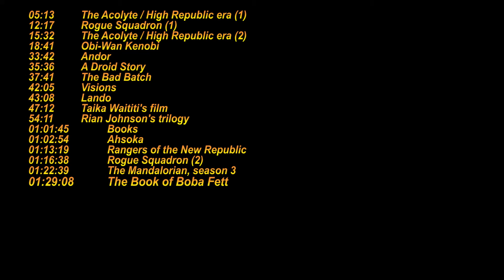ReelTime Rant: The Future of Star Wars [Mandalorian SPOILERS!]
James, Josh, & Ryan sit down to discuss all the revealed content coming to both theaters and Disney+ from the world of Star Wars, including Rogue Squadron, Lando, Ahsoka, The Bad Batch, Rangers of the New Republic, and more!